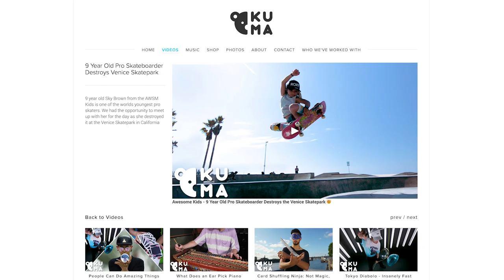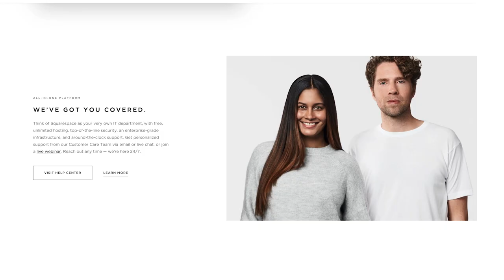Flying Saucers // Japan's #1 Plate Spinner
Masayuki Furuya is the number one plate spinner in Japan.

Masa is the 2018 International Jugglers Association gold medalist. He has a unique style, which is now forming the basis of a new genre of juggling in Japan. He has invented not only new plate spinning tricks, but also special plates called “INNE.” With INNE, Masa will show you a whole new world of plate spinning.

SHOP.

SOCIAL MEDIA.

LOCATION.

Tokyo, Japan

FEATURING.

MUSIC.

Easy to view list of our camera gear